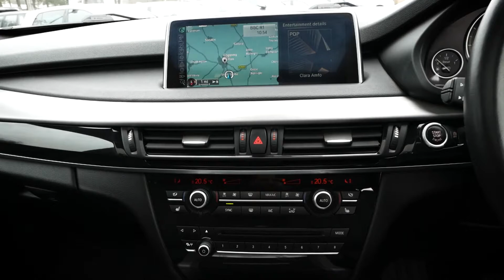BMW X5 XDrive30D